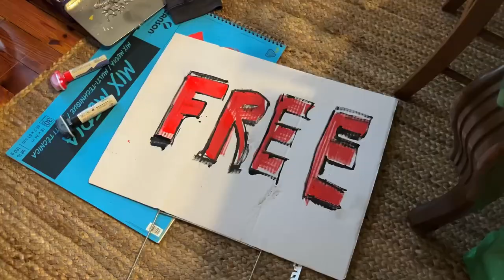Flying off the School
drone flying with the art teach,
also 2007 subaru breaks down,
also Free stuff on the corner: an experiment in giving.

Hey everyone, it's Todd Norman here and I'm an art teacher. In this week's vlog, I'm taking you along with me as I have some unexpected adventures. My 2007 Subaru Outback, which has been with me for years, suddenly breaks down on the side of the road. It's a bummer, but I'm determined to make the most of it.

While waiting for a tow truck, I decide to fly my drone off the roof of the school. It's a clear day and I'm curious to see what the view is like up there. The art department is on the 2nd floor, so it's not a huge height, but it's still pretty cool to see the school from a different perspective.

But that's not all! This week's drawing project for my students is all about icons. I love teaching this style of art because it's so simple yet expressive.